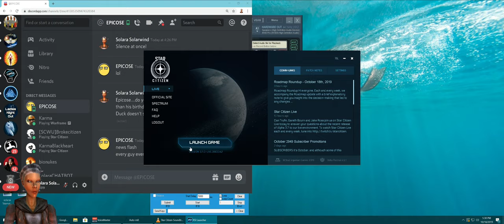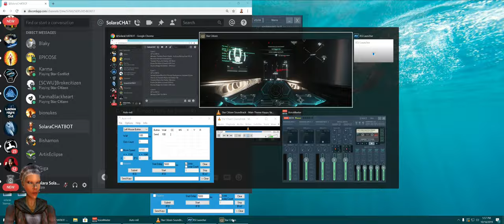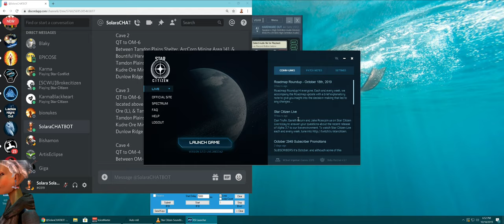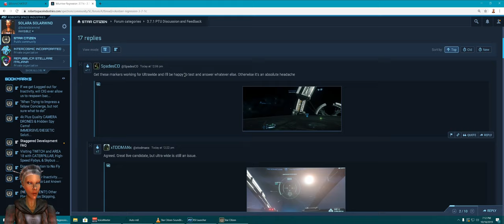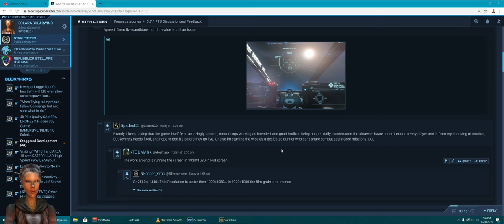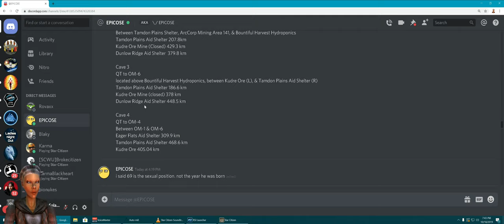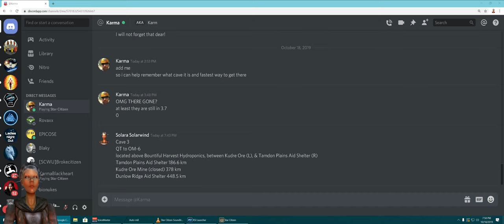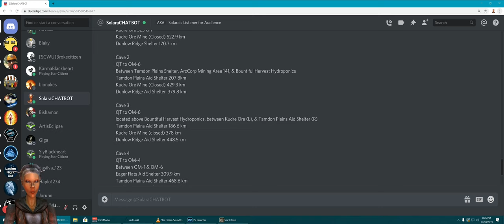STAR CITIZEN 3.7 WE FOUND THE TEDDY BEARS!!!!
EPICOSE AND I FOUND THE TEDDY BEARS!!!  WEEEEE!

1:12:50 - My 2nd Time finding the Teddy Bears in a Daymar Cave in 3.7 LIVE!

GAMING PC SPECS:
CPU: Intel i9 9900k @5.0GHZ
GPU: Asus ROG strix RTX2080ti 11GB @2000Mhz
Memory: Corsair 32GB (16x2 Modules) @4000mhz Dual Chanel
MotherBoard Gigabyte Aorus Master Z390
SSD: 280GB Intel Optane 900P Pcie 3.0 x 4
PSU:  CORSAIR HXi Series HX1200i 1200W 80 PLUS PLATINUM Haswell Ready Full Modular ATX12V & EPS12V SLI and Crossfire Ready
CPU Cooling: NZXT Kraken x62 280mm AIO WaterCooling
CASE Fans: 3x Noctua NF-A14 PWN 140mm
                     1x Noctua NF-F12 PWN 120mm

STREAMING PC SPECS:
CPU: Intel Core i7-6850K Broadwell-E 6-Core 3.6 GHz LGA 2011-V3 140W BX80671I76850K Desktop Processor
GPU: EVGA GeForce GTX 1080 FTW HYBRID GAMING, 08G-P4-6288-KR, 8GB GDDR5X, RGB LED, All-In-One Watercooling with 10CM FAN
VIDEO CAPTURE: Elgato Game Capture 4K60 Pro, 4K 60fps Capture Card With Ultra-Low Latency Technology for Streaming and Recording
MEMORY: G.SKILL TridentZ Series 32GB (4 x 8GB) 288-Pin DDR4 SDRAM DDR4 3200 (PC4 25600) Intel Z370 / Intel X99 Platform Desktop
SSD: 2 X Samsung SM951 256GB (NVMe) MZVPV256HDGL-00000 MZVPV256HDGL Gen3 M.2 80mm PCIe 3.0 x4 256G SSD with a USB 3.0 4 port HUB
MOBO: ASRock X99 Taichi LGA 2011-v3 Intel X99 SATA 6Gb/s USB 3.1 USB 3.0 ATX Intel Motherboard
PSU: EVGA SuperNOVA 1200 P2 220-P2-1200-X1 80+ PLATINUM 1200W Fully Modular EVGA ECO Mode
CPU COOLING: NZXT Kraken X61 RL-KRX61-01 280mm All-In-One Water / Liquid CPU Cooling Solution
CASE COOLING: 3 X Noctua NF-A14 PWM, 4-Pin, Premium Quiet Cooling Fan (140mm)